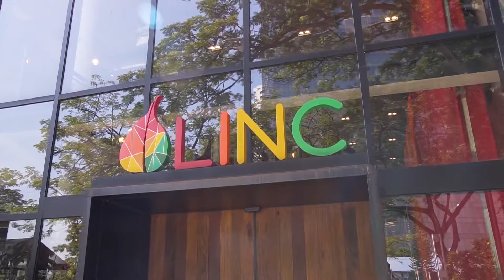AMWAY ARTISTRY SOCIAL EVENT 2019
Magic Hour Studio Show Reel
Produced & Directed by Len Ng
AMWAY promo video was created and produced by Magic Hour Studio together with respective associates. Video uploaded for show reel purposes. MagicHourStudio.